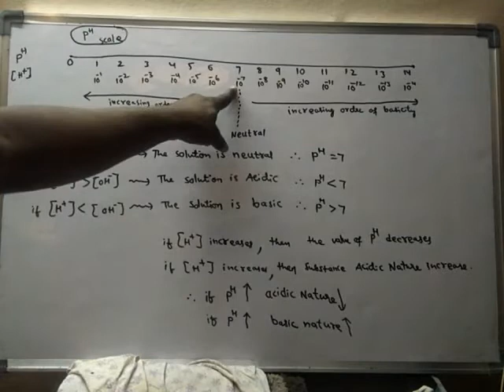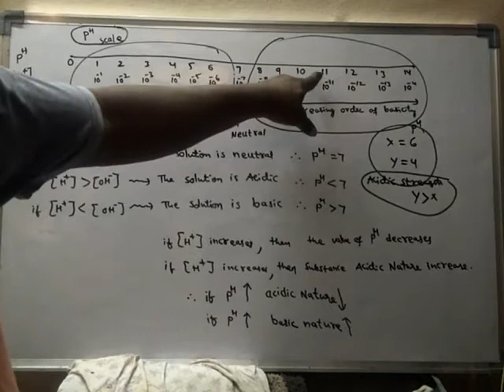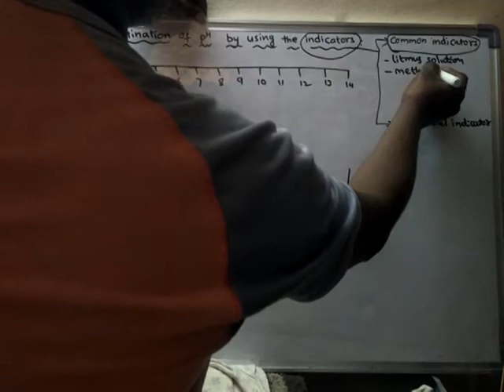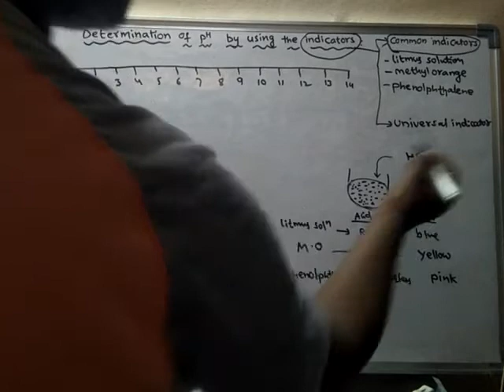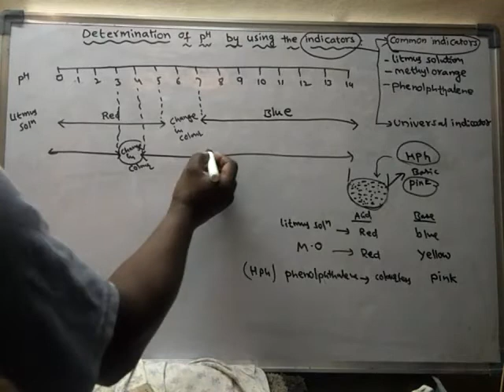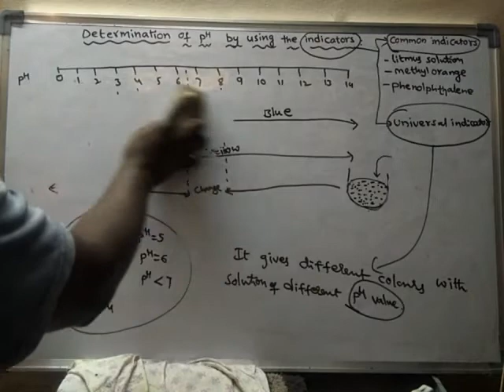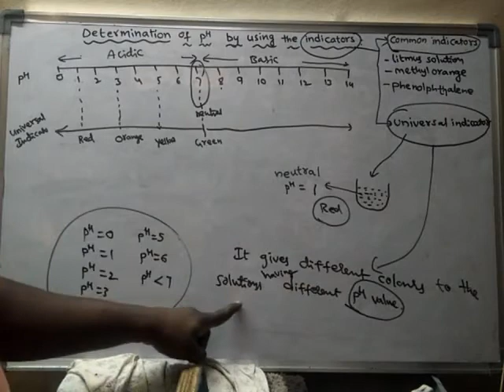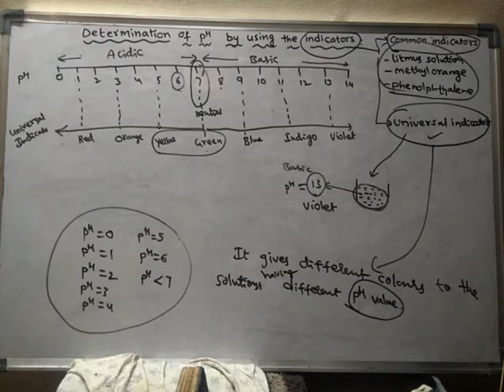determination of PH BY USING THE INDICATORS..a40